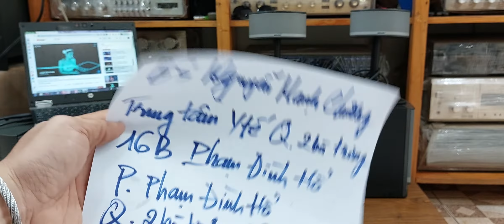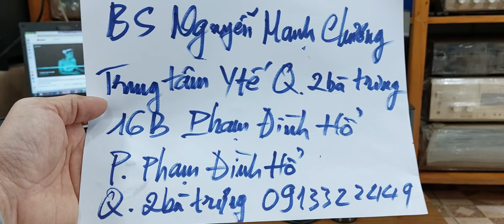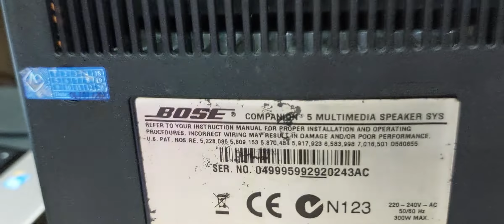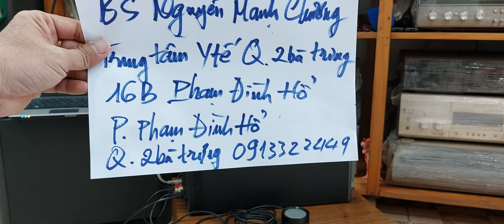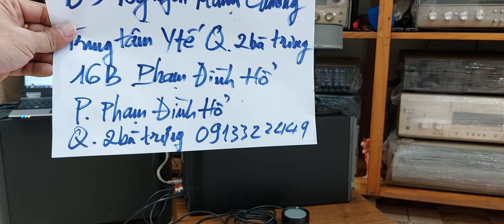10/02/22 Bose Companion 5 đi Hà Nội. Cảm ơn a Zai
Cowboy's Nguyễn Audio
Đc 290 Lý Thái Tổ P1 Q3. Tp. Hcm